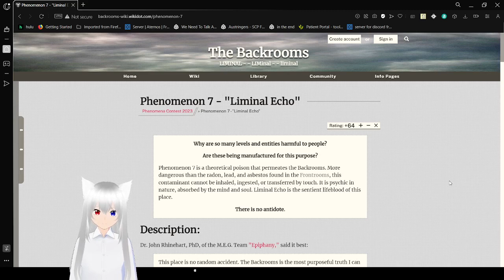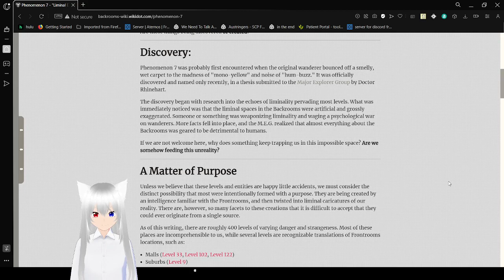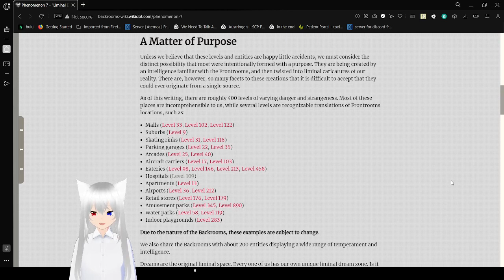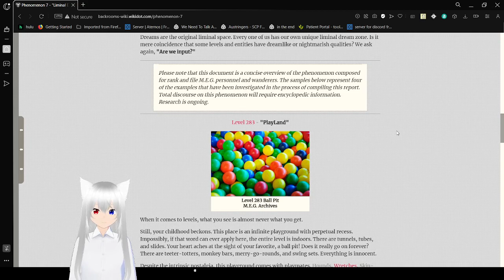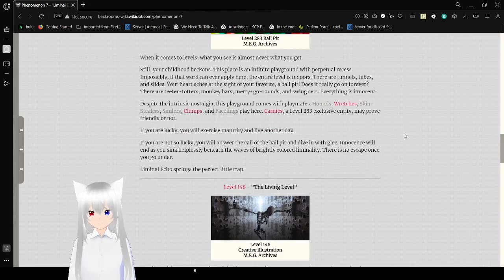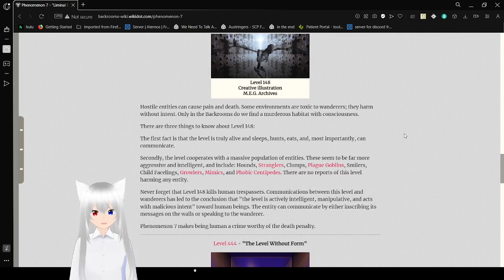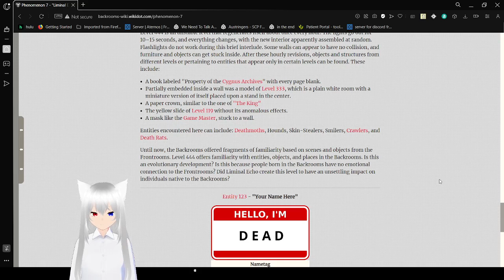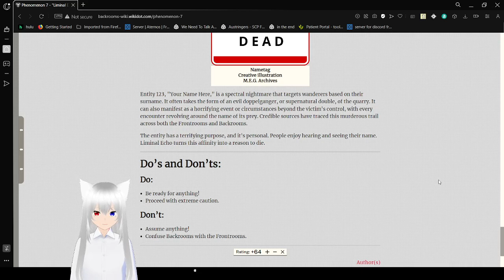Haku reads about an echo related to liminal spaces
are humans the cause of the backrooms